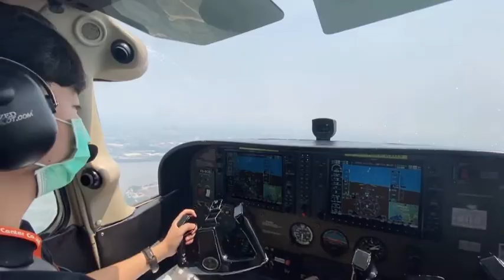Let’s go to Ko sichang